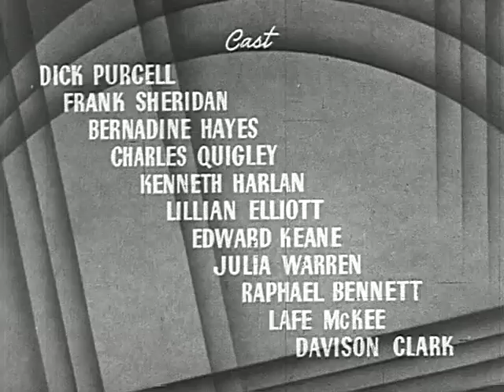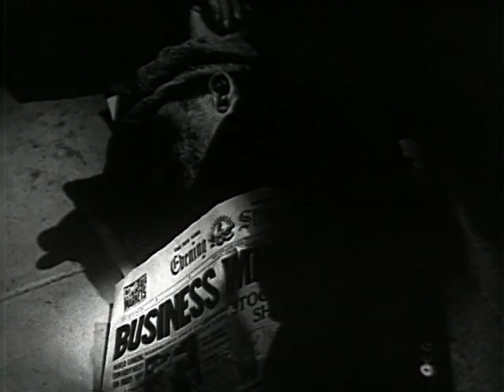Heroes in Blue preview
Who are the Heroes in Blue?  Turns out they're the police, go figure.  Law and order pits brother against brother!